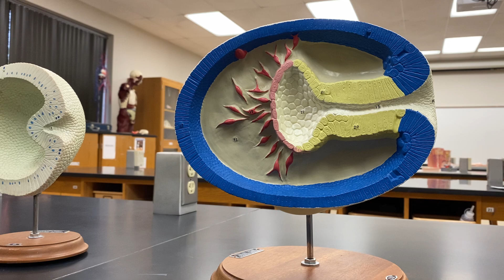2402 Lab Zygote, Morula, Blastula, Gastrula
Embryology